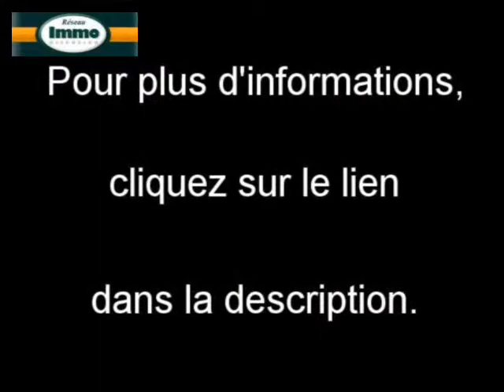Achat Vente Maison Arles 13200 - 70 m2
A vendre à  Arles  une maison de 70 m2.
Annonce immobilière Dynimmo : Achat Vente Maison  Arles  13200 Bouches-du-Rhône